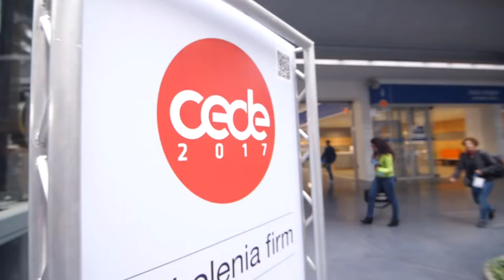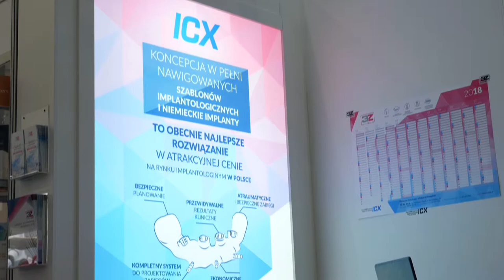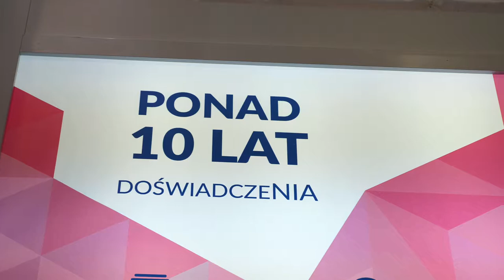Relacja z udziału 3Z w targach CEDE Poznań 2017